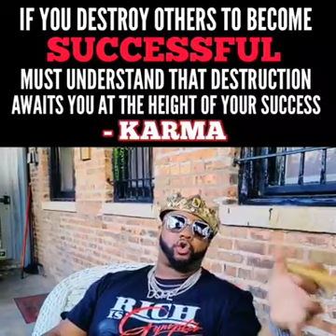Nino brown dropping game during the pandemic pt 15